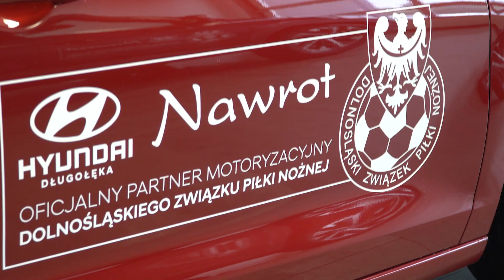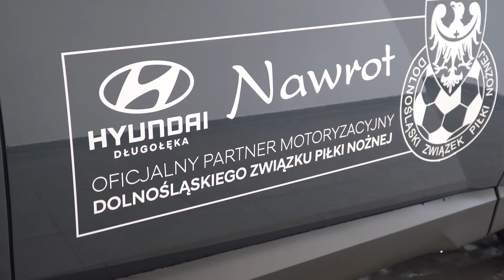Hyundai Nawrot partnerem motoryzacyjnym Dolnośląskiego ZPN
Hyundai Nawrot został oficjalnym partnerem motoryzacyjnym Dolnośląskiego Związku Piłki Nożnej. Podpisanie umowy nastąpiło w największym i najnowocześniejszym Salonie Hyundai w Polsce mieszczącym się w Długołęce przy ulicy Wrocławskiej 33A.